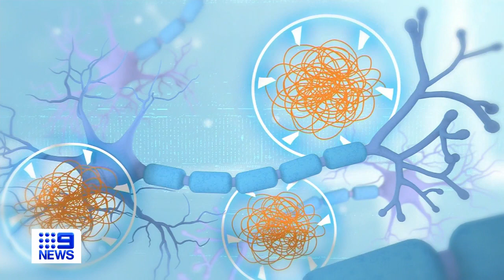New drug hailed in Alzheimer's fight | 9 News Australia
A new drug which can slow the progression of Alzheimer's has been described as a "turning point" in treatment of the disease.